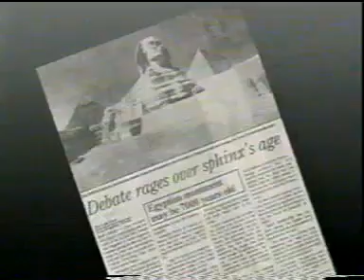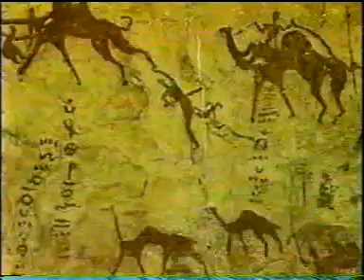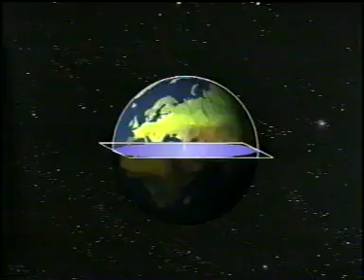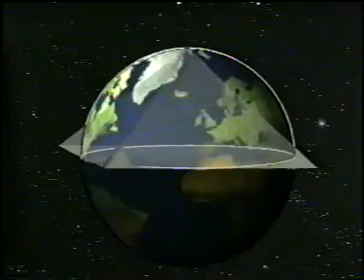Gli Egizi e le Stelle 1 di 4